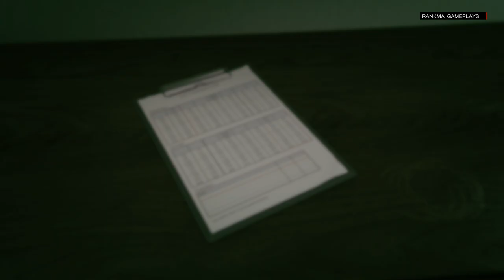GTAV Online #06. Carguero y Polis hablando con cuatro españoles